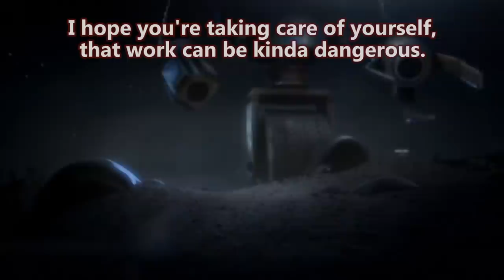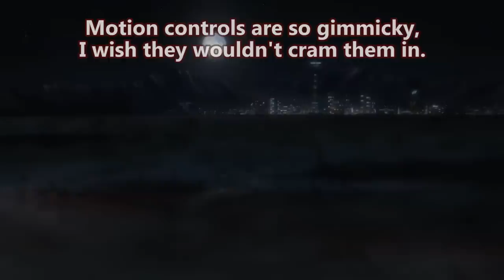Fallout New Vegas - You'll Know When It Happens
Zach quits. Vincent makes a campfire. A robot goes rogue.

Mods used:

House's Securitron Companion
Interesting NPCs
Project Nevada
Courier Vests
NCR Doggie Buddies
Fellout
NPCs Travel
Gun Runners Actually Run Guns
Helpless Falling
Killable Kids
Quick Hacking
The Groovatron NV
Unlimited Companions
New Vegas Uncut
PipBoy 2500
No NPC Compass Ticks
Hope Lies
Vincent Vincent